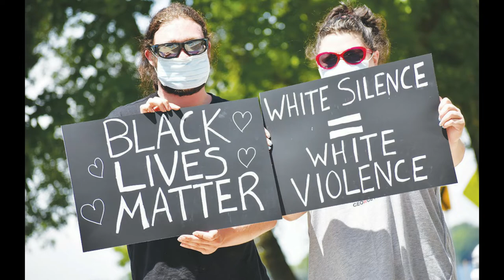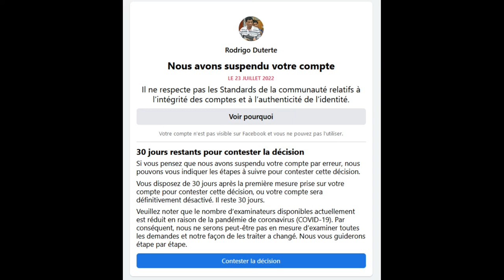l'empire du bien - Philippe Muray